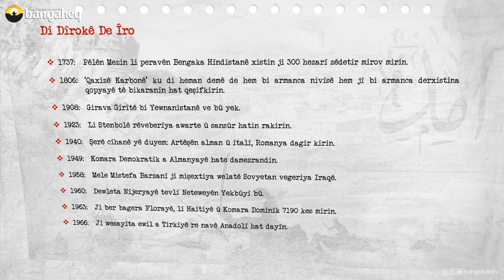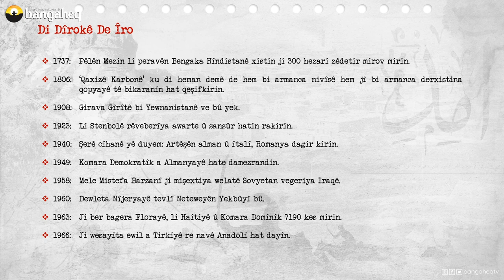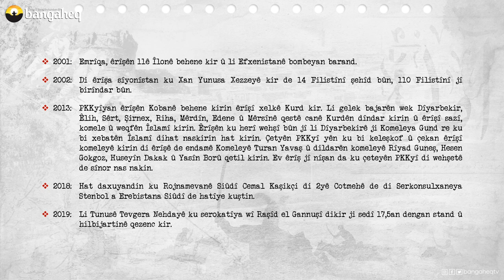Di Dîrokê de Îro | 07.10.2023